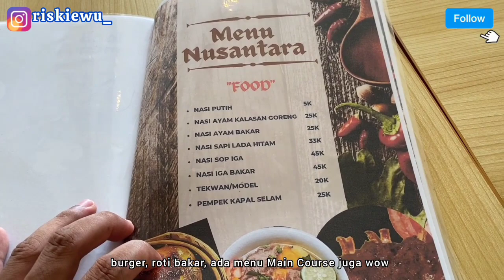REVIEW CAFFE TERVIRAL DI TANJUNG ENIM, DOPI COFFE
Assalamualaikum kalian apa kabar ??

Pas aku nulis kolom deskripsi ini, lagi ada acara hajatan di rumah jadi berisik banget :(

Aku tergolong orang yang introvert, bukan aku benci kebisingan tapi aku lebih suka ketenangan

BTW ini kontennya aku mereview cafe paling baru di kota ini, selain paling baru ini juga yang terviral terakhir terakhir ini

Ini tuh viral bisa dibilang karena review dari Kak Mepak Payo tempo hari, sebagai sesama food vlogger aku juga harus mereview di sini hihi

Kalian tim makanan pinggiran atau tim makanan caffe ??

Kalau aku sih selama makanan di cafe itu masih terjangkau dan masih bisa aku beli dengan kantong yang minimalis aku bakal tetep makan makanan ceffe

Makanan pinggiran itu udah ada di hati, jadi nggak perlu ditanyain lagi :)

Happy watching ♥️♥️✨

Jangan lupa ramaikan HayukMampir ke tempat makan yang udah aku singgahi yah, tag instagram aku kalo kalian mampir kesini.

See u soon !! I will !

🔴 to be honest this video totally inspired by Ria SW, i hope u see my video, Iaaa

Untuk informasi dan rekomendasi tempat atau kuliner menarik, unik, enak kalian bisa DM
instagram aku di @riskiewu_ terima kasih 💙

Bismillah, Endorse send to DM instagram 💙

DILARANG RE-UPLOAD !!

Credit to music Creator's 👀

 • Tropics – Scandin...

 • Worth A Try (ft. ...

 • Secrets – RYYZN (...